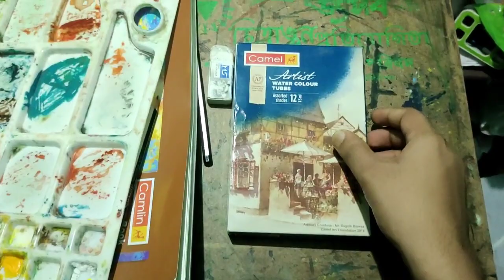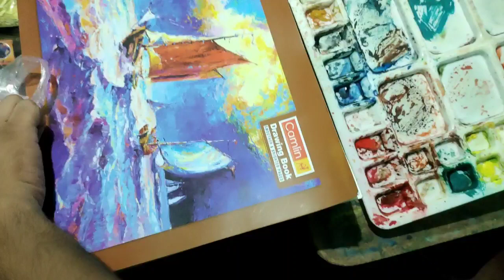Ready🤩 for Plein-air Painting🖌🎨...!